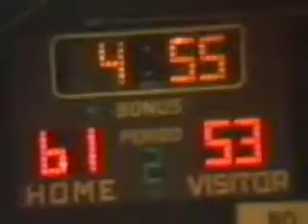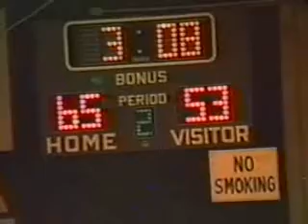96-97 EARLHAM COLLEGE at OHIO WESLEYAN UNIVERSITY(pt4)